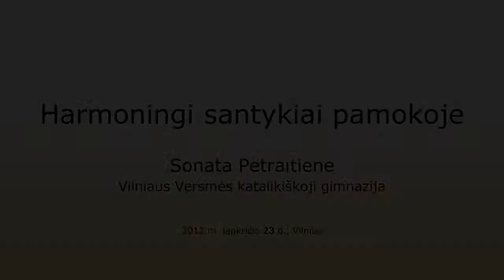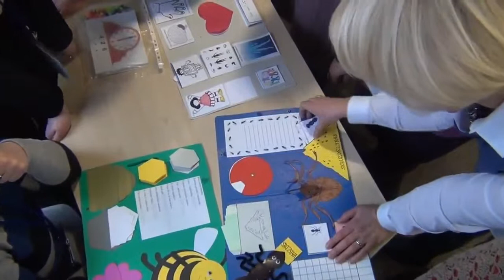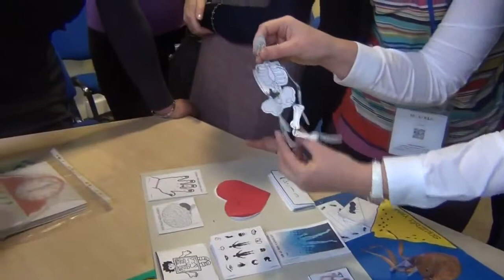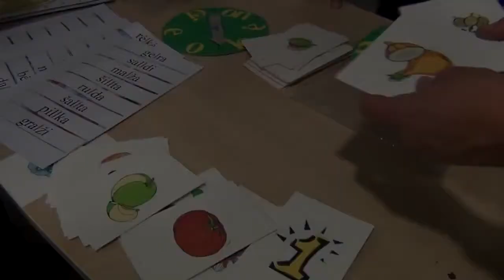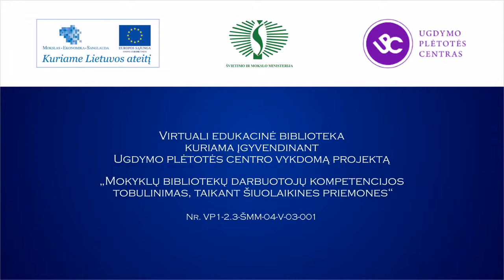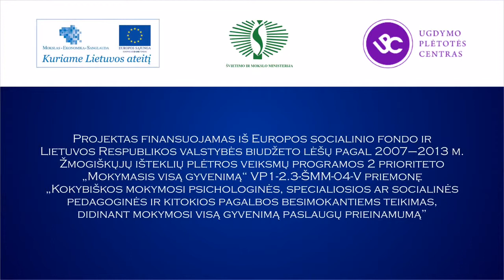Sonata Petraitienė „Harmoningi santykiai pamokoje"